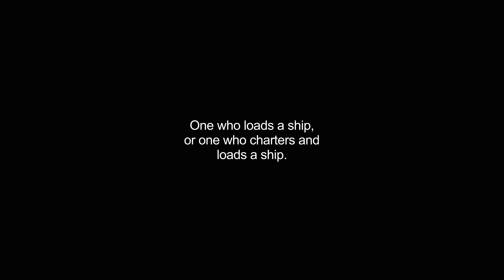freighter video Dictionary meaning and pronunciation